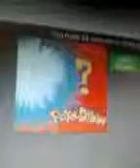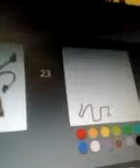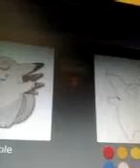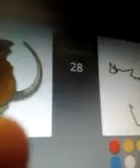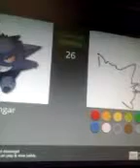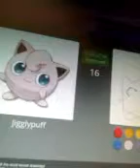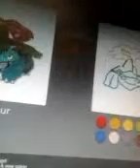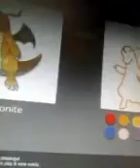Desenhando com a Belle#5